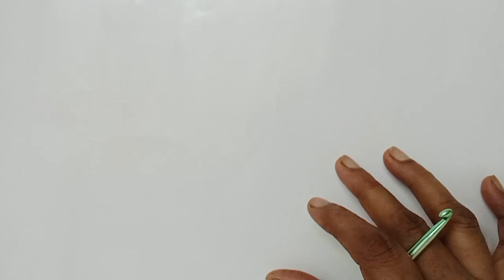Quick and easy crochet scarf 💯 crochet Maflar tutorial ❤️❤️❤️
Welcome to "Fahima's Crushed Creations" — the ultimate destination for art enthusiasts and eco-conscious creators alike! 🎨✨

Join Fahima on a journey of artistic innovation as she transforms discarded materials into breathtaking pieces of art. Through the magic of upcycling, Fahima breathes new life into forgotten items, turning the ordinary into the extraordinary.

On this channel, you'll witness the mesmerizing process of creation as Fahima crushes conventional boundaries, reimagining the possibilities of everyday objects. From repurposed furniture to recycled sculptures, each piece tells a unique story of sustainability and creativity.

Expect a fusion of art tutorials, behind-the-scenes glimpses into Fahima's creative process, and thought-provoking discussions on the beauty of turning 'waste' into wonders. Whether you're an aspiring artist, a DIY enthusiast, or simply someone with an appreciation for innovative art, you're sure to find inspiration here.

Together, let's redefine art and sustainability through "Fahima's Crushed Creations." 🌿🎨✨